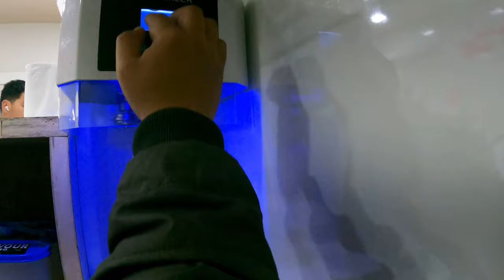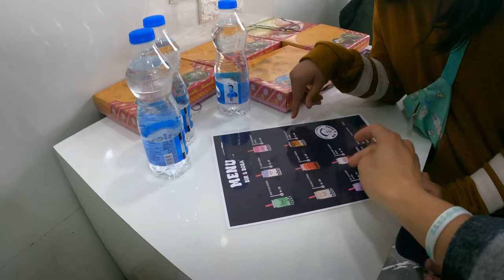"Explore Bir's Exclusive Boba Tea Shop: A One-of-a-Kind Experience, Sip, Relax, Repeat!"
"Welcome to Bir and Boba Our cozy boba tea shop is the only one in town, offering a delightful range of refreshing drinks that you won't find anywhere else. Whether you're a local or just passing through, come and experience the unique flavors and relaxed atmosphere that make our spot a favorite among residents. Sip, chat, and unwind with friends as you indulge in our specialty boba drinks. Join us for a taste of something special – we can't wait to serve you!"